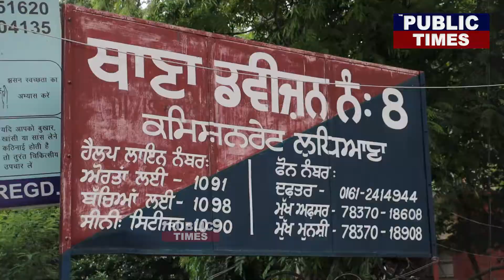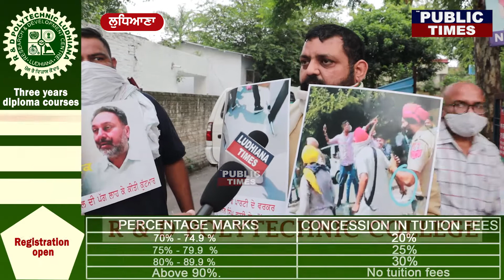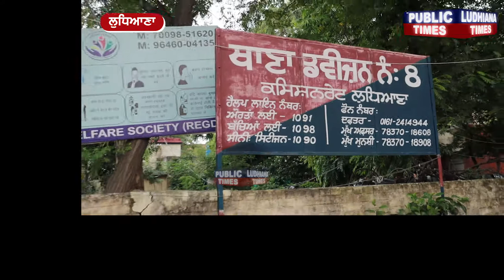ਹੁਣ ਕਾਂਗਰਸ ਆਗੂਆਂ ਨੇ ਦਿੱਤੀ ਲੋਕ ਇਨਸਾਫ਼ ਪਾਰਟੀ ਖ਼ਿਲਾਫ ਸ਼ਿਕਾਇਤ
Now the Congress leaders have lodged a complaint against the Lok Insaf Party